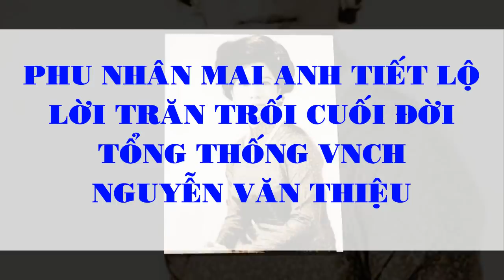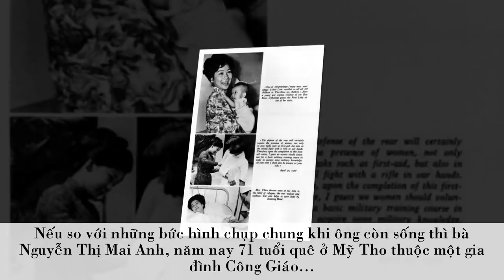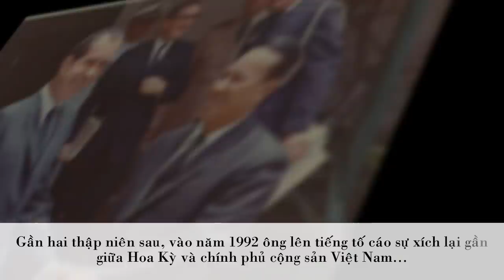Bà Mai Anh Tiết Lộ Ước Muốn Cuối Đời Của Nguyễn Văn Thiệu VNCH Khiến Nhiều Người Ngỡ Ngàng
Đừng ngại bình luận (cmt) cho Kênh  Việt Nam Thời Báo biết Các bạn muốn khai thác điều gì trong những clip tiếp theo nha!
Ở nền “đệ nhị cộng hòa”, Tổng thống Nguyễn Văn Thiệu là nhân vật số 1, và người bạn đời đồng hành cùng Tổng thống Thiệu được mệnh danh là đệ nhất phu nhân là bà Nguyễn Văn Thiệu tức bà Nguyễn Thị Mai Anh...